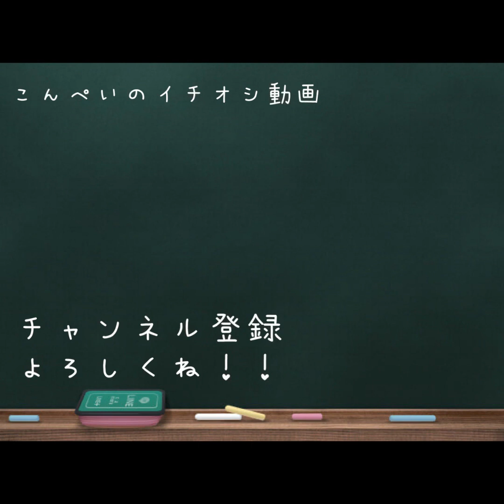バイキングに来ました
やっぱり色んなものを少しずつ食べられるって、最高の贅沢なだよね！